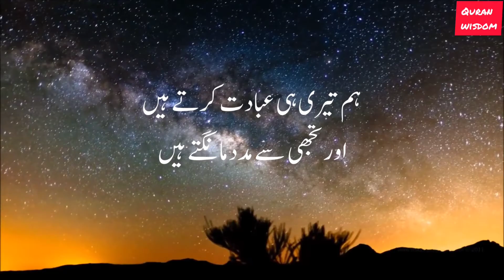Surah Fatiha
The Holy Quran is the 4th and Last Sacred Book of Allah SWT that He revealed upon His Last Messenger, Hazrat Muhammad ﷺ in the early 7th century A.D. It not only approves the previous Heavenly Manuscripts of the Almighty and His Prophets, but also provides a complete guideline for living a successful life here and in the hereafter. Muslims all over the world recite and understand this Sanctified Scripture as a religious duty and seek assistance from it.
“So when the Qur’an is recited, then listen to it and pay attention that you may receive mercy.” [Quran, 7: 204]

Reference:
Images used: Google images & Thumbnail developed using paint software
Software Used : Inshot Video Editor
Note:

Al-Fātiḥah   meaning: "The Opening" or "The Opener". This is the first chapter (surah) of the Quran. Its seven verses (āyah) are a prayer for the guidance, lordship and mercy of God. This chapter has an essential role in Islamic prayer.
Quranic chapter titles are a human fabrication and are not considered by Muslims to be part of the divine revelation of the Quran.The primary literal meaning of the expression "al-Fātiḥah" is "The Opener," which could refer to this Surah being "the opener of the Book" (Fātiḥat al-kitāb), to its being the first chapter recited in full in every prayer cycle (rakaʿah), or to the manner in which it serves as an opening for many functions in everyday Islamic life. Some Muslims interpret it as a reference to an implied ability of the Surah to open a person to faith in God.
Meaning
1 In the Name of Allah, the Most Beneficent, the Most Merciful.
2 All the praises and thanks be to Allah, the Lord of the ‘Alamin (mankind, jinns and all that exists).
3 The Most Beneficent, the Most Merciful.
4 The Only Owner (and the Only Ruling Judge) of the Day of Recompense (i.e. the Day of Resurrection)
5 You (Alone) we worship, and You (Alone) we ask for help (for each and everything).
6 Guide us to the Straight Way
7 The Way of those on whom You have bestowed Your Grace, not (the way) of those who earned Your Anger (such as the Jews), nor of those who went astray (such as the Christians).

Other Topic Please click the below link.